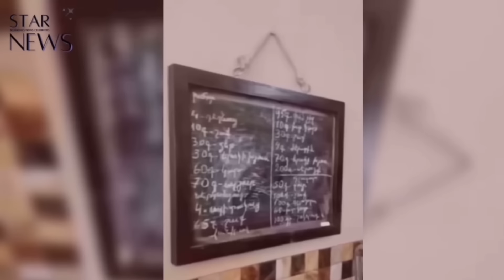Բաժանման լուրերից հետո Ռոմելան Գևորգի մասնակցությամբ ջերմ հրապարակում է արել. բացառիկ կադրեր